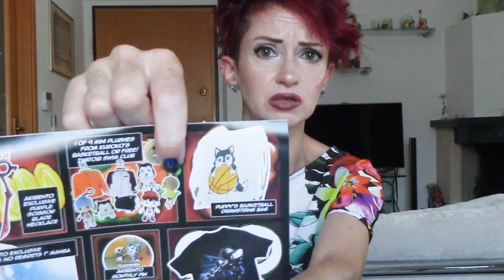Unboxing AKIBENTO (Agosto 2017)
Ho voluto provare a prendere questa box a tema anime/manga ma non è stata una grande idea...